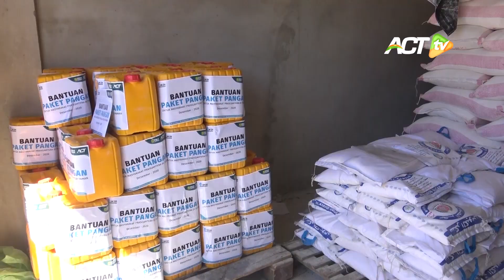SEMBAKO INDONESIA SAMPAI KE KELUARGA MUSLIM YAMAN?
Nama Yaman bisa jadi asing bagi masyarakat Indonesia. Namun siapa sangka, negeri para Habib ini menjadi salah satu lokasi distribusi bantuan pangan yang dikirimkan Indonesia.

Melalui Aksi Cepat Tanggap, amanah para dermawan di Indonesia dikonversi dalam bentuk ribuan kilogram bantuan sembako.

Ingin terlibat untuk BANTU YAMAN?